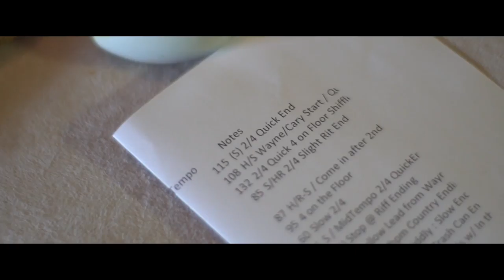Jonathan Fluevog Story